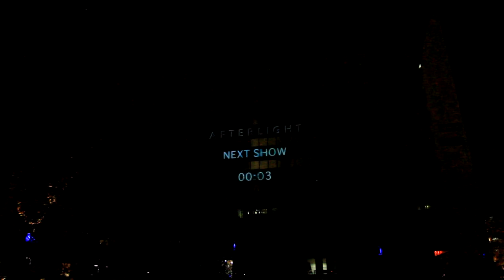3D Projection Mapping - Afterlight - 'Gridular 3.0' - Glow 2012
Last year during GLOW Afterlight impressed with the powerful work Interstices in a synaptic space. By optical illusions and misleading sounds the audience was carried away into an animated adventure through the human brain. This work is now on permanent display in the Molenstraat.

For this edition Afterlight pushes the boundaries of illusion again in an encounter with the massive DELA building. Where the building has a flat facade at daytime, it comes alive during GLOW.

Slowly the building loses his hard geometric structure. Straight forms change into organic patterns. Afterlight playfully takes the viewer on a three-dimensional journey and quest for identity. An exciting adventure, awaiting the appearance of the true face of the building.

Full creative production by Afterlight.
Technical production by Pronorm
Client: GLOW 2012